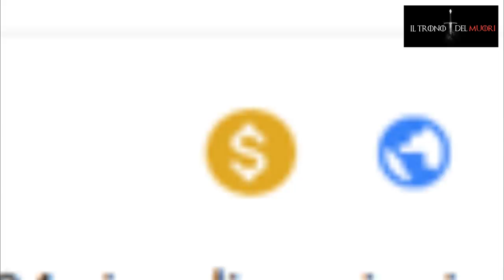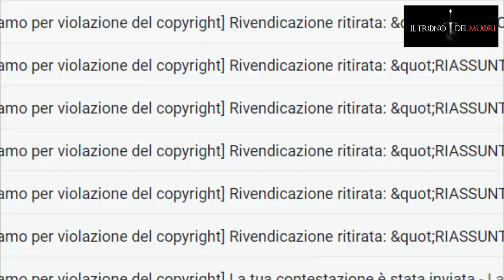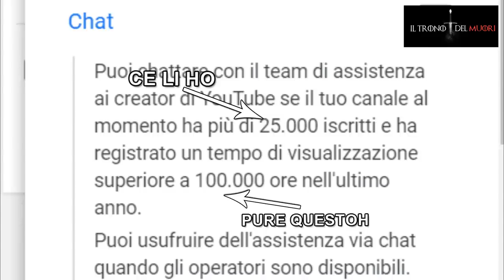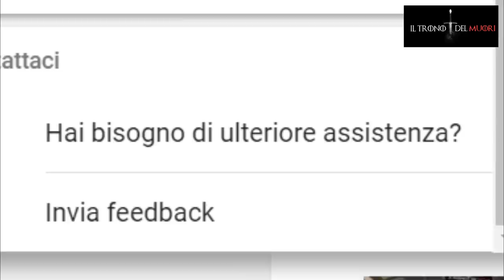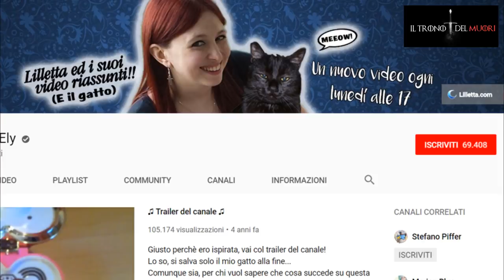ME LA SO CAVATA NON SCHIOPPO PIU - IL CLAIM DEL MUORI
STAVOLTA ME LA SO CAVATAH
MA SOLO PERCHÈ SO STATI BONI
I FAKE
MA TE RENDI CONTO?
E YOUTUBE
MUTOH
MACOMECAZZOSEFA?